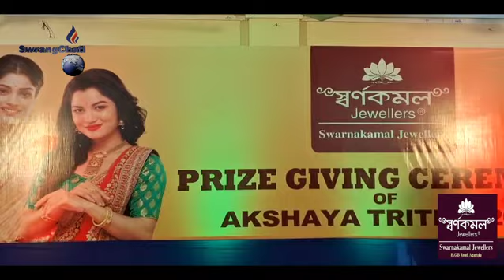Swarnakamalni Bwkhaktwi Akshya Tritiyani Prize Rwjakha